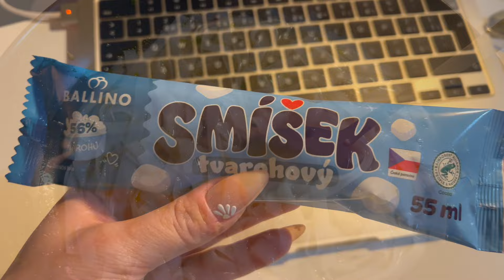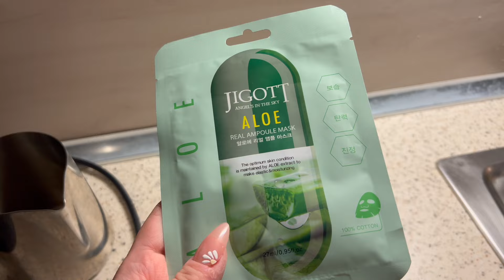BACK ON TRACK A PÁR ŠPATNÝCH DNŮ